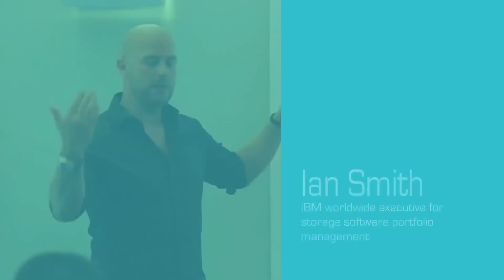Ian Smith, Director Storage Software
Silverstring and Predatar Summer Cloud Event 2014